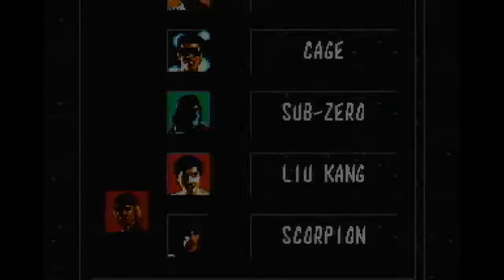Mortal kombat 1- Genesis on Retron 3- Playthrough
I posted a video like this before but i screwed up the recording. I recorded composite video converted to S-video which looks like shit.